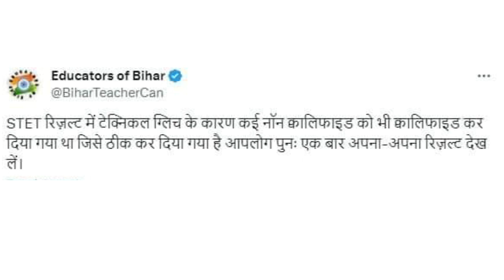Bihar stet result me qualified ho gae unqualified bihar stet latest newsBihar stet result news#bpsc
Bihar stet result 2023 | bihar stet result me qualified ho gae non-qualified | bihar stet

bihar police sipahi exam cancle | bihar police exam 2023 radd | bihar sipahi exam 2023
Bihar police si form kaise bhare | Bihar si bharti 2023 | Bihar police si exam 2023

Bpsc omr sheet me galti to kya kare | omr sheet me booklet code nahi bhara to kya hoga

Bpsc omr me dob ki jagah exam date ho to kya hoga | Omr sheet me dob galat ho to kya kare

Omr sheet me date of birth ki jagah exam date likh de to kya hoga | Omr me dob galat ho

Bpsc me roll number to kya hoga |Omr sheet me roll number galat to kya kare

Bpsc omr sheet me roll number sahi hai to kya kare | omr me roll number galat to kya kare

BPSC Teacher Vacancy Exam : Result को लेकर Atul Prasad ने सब बता दिया, Cut Off भी... | Bihar News | LiveCities

Omr me roll number galat to kya kare
Bihar shikshak bharti me roll no. galat ho jaye to kya kare
Bpsc omr sheet me roll galat to kya kare
Omr sheet mw do gola bhar die to kya hoga
Bpsc omr me do gola bhar diya to kya hoga
Bpsc me roll number to kya hoga
Omr sheet me roll number galat to kya kare
Omr sheet me date of birth ki jagah exam date likhiye
Omr sheet me dob ki jagah exam date ho to kya karen
Omr sheet me dob galat ho to kya kare
Omr sheet me exam date galat ho jaye to kya kare
Bpsc omr me dob ki jagah exam date ho to kya hoga
Bpsc omr sheet me dob ki jagah exam date ho to kya
Bpsc omr sheet by dearbalajiclasses
Omr sheet me booklet code nahi bhara to kya hoga
Bpsc teacher vacancy by dearbalajiclasses
Bpsc teacher exam 2023 by khan sir
Bpsc omr me galti ho jaye to kya kare
Bpsc omr me dob galat ho jaye to kya kare
Bpsc me booklet code galat ho jaye to kya kare
Bpsc omr me gola nahi bhare to kya hoga

Bihar si form kaise भरे
Bihar police si full details
Bihar police si eligibility
Bihar police si me class 12th wale bhar sakte hai
Bihar police si fotm 10th wale bhar sakte hai
Bihar police si syllabus kya hai

Bihar police sipahi exam cancle
Bihar police exam 2023 radd
bihar news
Bihar sipahi exam 2023
Bihar police 1 october ka paper cancel hoga ya nahin
Bihar police 1 october exam cancel news
1 october bihar police exam cancel
Bihar police exam cancle by dearbalajiclasses
bihar police news
Bihar police paper cancle
Bihar police sipahi exam cancel news
bihar police bahali

Bihar stet result me qualified ho gae unqualified
Bihar stet result me qualified ho gae unqualified problem
Bihar stet result me qualified ho gae unqualified kaise kare
Bihar stet result me qualified ho gae non-qualified
bihar stet latest news
bihar stet notification 2023
Bihar stet result news by dearbalajiclasses